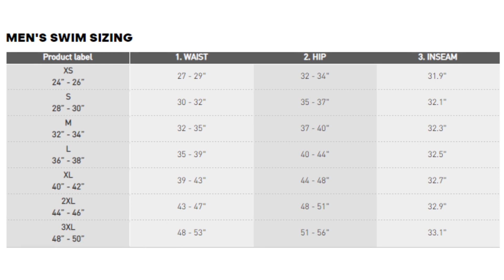GS Gill Product Description Adidas Short BK7468